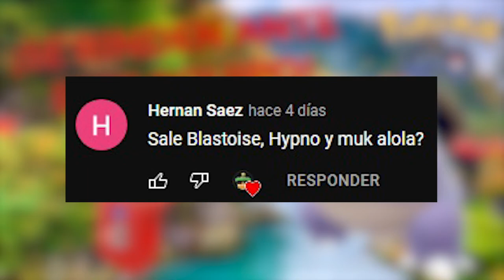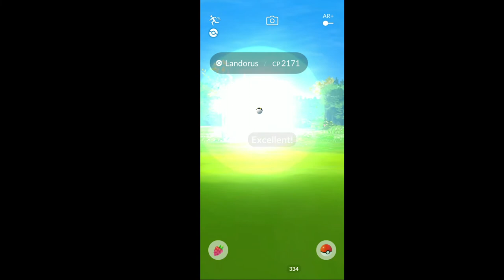¡EQUIPOS DE SEGUIDORES #3! [BomberoHernan] l KANTO CUP l Pokemon GO Argentina